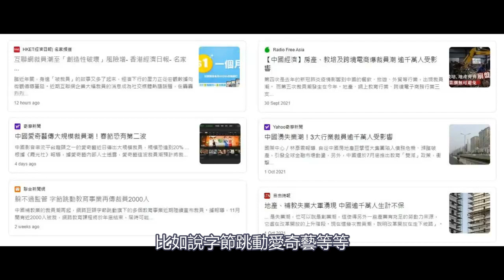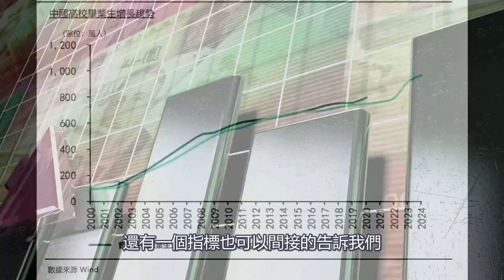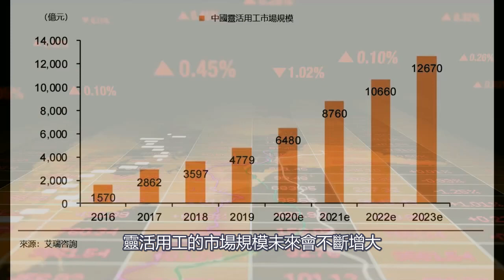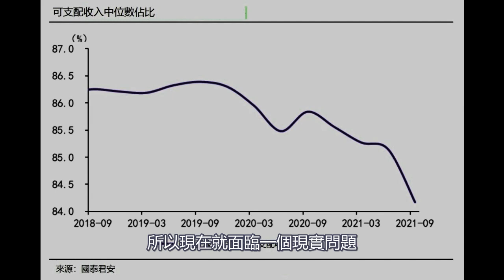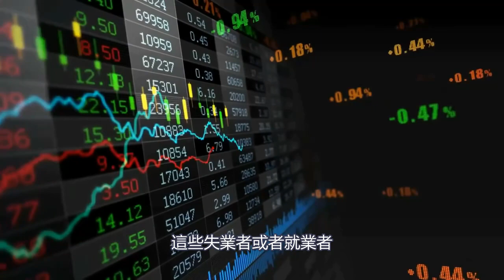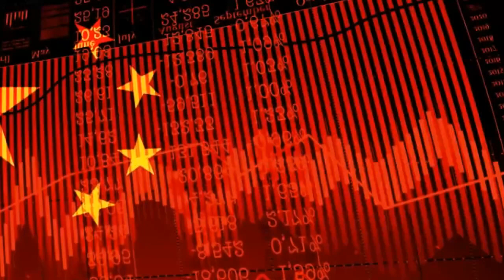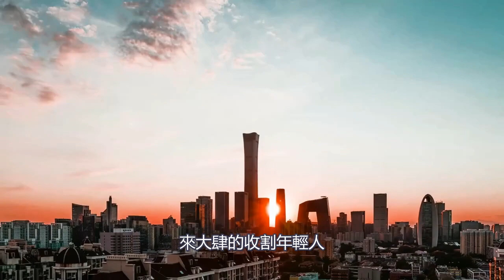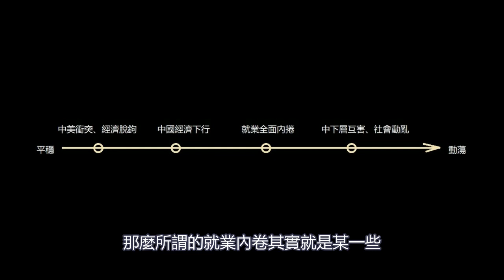裁員過冬！失業大潮席捲中國。經濟寒冬已至，誰的日子最難過？就業全面內捲，新的出路在何處？｜政經孫老師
寒冬將至， 失業潮正在席捲中國。找不到工作的年輕人，再加上那些被企業裁員的中年人，這樣一個龐大的群體，他們未來的就業的出路在哪兒？目前中國處於就業全面內卷的階段，也就是再就業和非正規就業的規模大量擴張的階段，或者說是一種全民做臨時工、全民混日子的狀態。這也是大動亂、大洗牌之前的最後一個穩定狀態。
相關連接

中國金融大躍進！北京成立證交所背後有何玄機？閉關牛大泡沫將在明年爆發？｜政經孫老師

禁評中國經濟！暫停外匯買賣！閉關牛加速到來中，韭菜註定被淩遲收割｜政經孫老師

做好最壞打算！新文革為何必然會發生？中、港、台各自面臨何種命運？｜政經孫老師

情色經濟學，內捲時代的財富密碼！人人出賣肉體的時代，你該何去何從？｜政經孫老師

每個人都逃不掉的超級週期！主權貨幣崩潰，底層人口驟減，現代文明體系走向終結｜政經孫老師

先通脹，後滯脹！全球滯脹時代即將來臨！滯脹將徹底改變中國和香港命運｜政經孫老師

中國斷二手房貸，意欲何為？堵死窮人，包抄富人，你的財富插翅難飛｜政經孫老師

血酬定律！你必須知道的中國社會生存法則，無視這個法則的代價是肉體消滅｜政經孫老師

政經孫老師｜大基建帶來大風險。戒急用忍，政急必亡。紅朝是否將步隋朝後塵，急政而亡？

政經孫老師｜假通脹，真收割！通脹剪刀差收割社會底層，剩下的安穩日子不多了

政經孫老師｜韭菜爭奪戰！中美金融權貴爭搶中國內地韭菜，最後誰會勝出？韭菜的最終命運是什麼？

孫老師說財經｜中國城市大洗牌，你居住的城市決定了你的未來，现在的户籍就是未来的国籍！

孫老師說財經｜人民幣的終極命運，不會貶值只會消失。你的社會等級決定了你對人民幣的兌換權。

孫老師說財經｜別讓人民幣匯率騙了你！人民幣匯率表面穩定，資本外逃一刻未停。